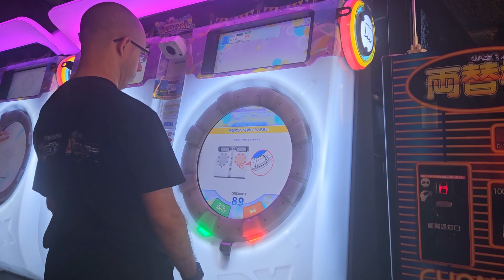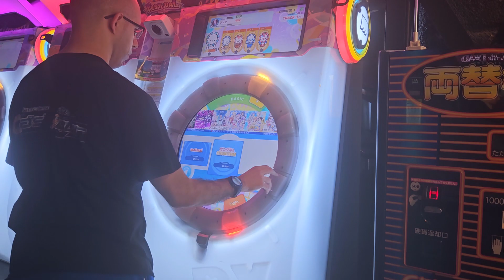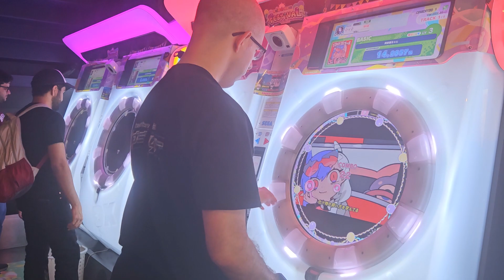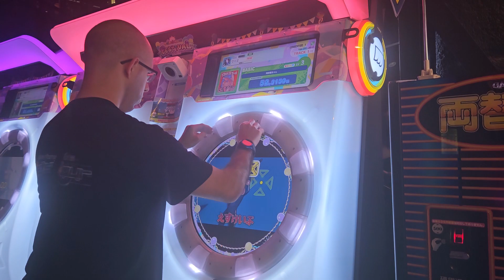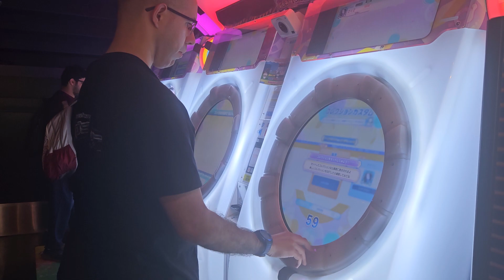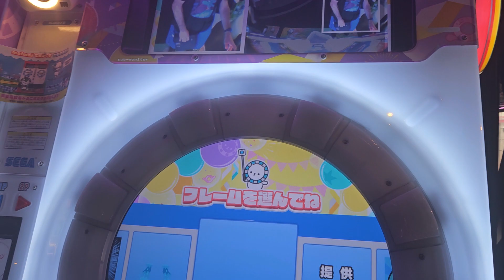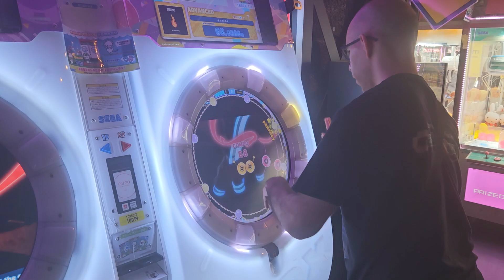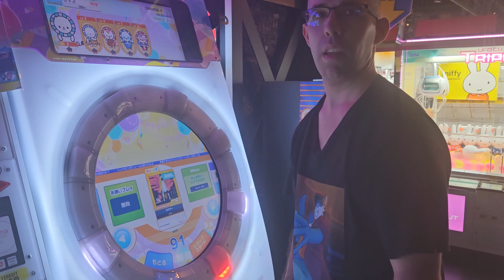Rare music arcade at JOYPOLIS TOKYO (23/6/2023)